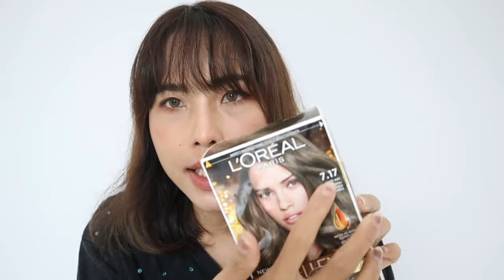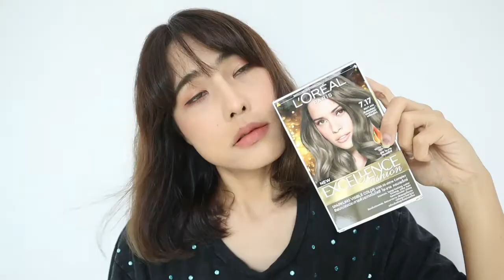ย้อมผมสีใหม่‼️ Loreal 7.17 ตรงปกไม่จกตา